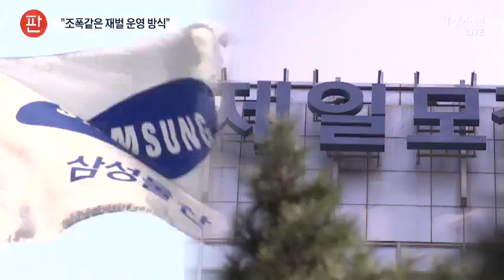합병 반대해 불이익?…주진형 "재벌 운영방식 조폭과 같다"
삼성관련 의혹은 이어졌습니다. 국민연금이 제일모직과 삼성물산 합병건에 찬성한게 정부의 압력때문이었다는 건데, 여전히 해답은 나오지 않았습니다.